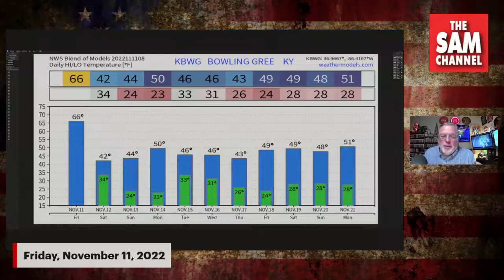5:15 AM FRIDAY NOVEMBER 11 - CHRIS ALLEN'S WEATHER UPDATE sponsored by Ace Hardware Marketplace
5:15 AM FRIDAY NOVEMBER 11 - CHRIS ALLEN'S WEATHER UPDATE sponsored by Ace Hardware Marketplace

Today is Veterans Day

Average High: 61 / Thursday's High: 76 (15-degrees above average)

Thursday was the last day we will see anything close to 70-degree or above temperatures for a long time to come. The coldest air of the season arrives tonight and stays with us through Thanksgiving and beyond. At the same time, we are dealing with the remnants of Tropical Depression Nicole with moderate rains across the area. We certainly need the rain as a severe drought continues. Most locations look to pick up around a half-inch to near an inch before ending this afternoon and evening. Highs today will reach into the mid 60s one final time before the cold air arrives. Coverage of rain today is at 80%.

Tonight, an Arctic cold front arrives along with another chance of showers. As temperatures fall to near freezing overnight, there might be some sleet or wet snowflakes mixing in toward Saturday morning. However, ground and surface temperatures are warm enough to stave off any travel impacts or accumulation. Overnight lows will dip into the mid 30s with coverage of precipitation at 50%.

Saturday will begin cloudy, breezy and colder with some leftover raindrops, sleet pellets and maybe wet snowflakes all mixing in. Highs will struggle to reach the low 40s and wind chills will make it feel more like upper 20s to low 30s. Coverage of precipitation is 40%.

Looking ahead, it's going to stay colder than average (60) all through the weekend and all next week. Daytime highs will only reach into the 40s with lows below freezing and into the 20s each night. There is a chance of rain to snow showers possible Monday night into Tuesday morning.